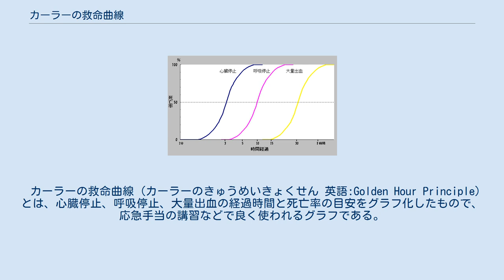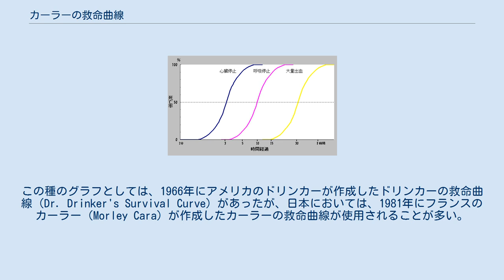カーラーの救命曲線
Golden Hour Principle ※このグラフは値があまり正確ではない。
あくまでも大まかな目安である。
 カーラーの救命曲線 (カーラーのきゅうめいきょくせん 英語:Golden Hour Principle) とは、心臓停止、呼吸停止、大量出血の経過時間と死亡率の目安をグラフ化したもので、応急手当の講習などで良く使われるグラフである。
 このグラフは、ゴールデン・アワー・コンセプトについて説明するために作られた。
これは、外傷による死亡の疫学調査の結果、受傷から1時間以内に手術室に搬入していれば救命できた可能性のある例がかなりの割合に上ることが分かったことから、受傷から1時間以内をゴールデン・アワーと通称したものである。
この種のグラフとしては、1966年にアメリカのドリンカーが作成したドリンカーの救命曲線（Dr. Drinker's Survival Curve）があったが、日本においては、1981年にフランスのカーラー（Morley Cara）が作成したカーラーの救命曲線が使用されることが多い。
 ただし、あまり厳密なものではなく、あくまでも大まかな目安に過ぎない。
 このグラフそのものは、救命講習ではよく提示されるものの、救急医学においては既にあまり用いられなくなっている。
ただしゴールデン・アワー・コンセプトは依然として重視されており、これに基づいて、重傷者を迅速に病院に搬送するため、外傷病院前救護ガイドライン (JPTEC) が策定された。